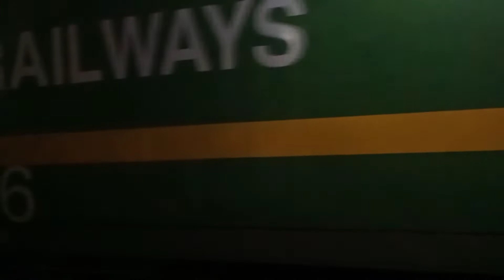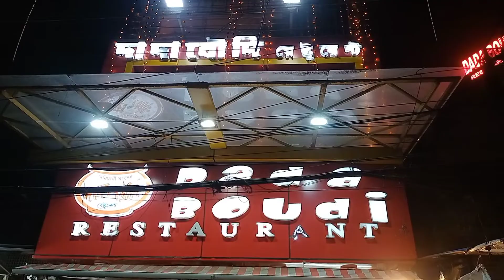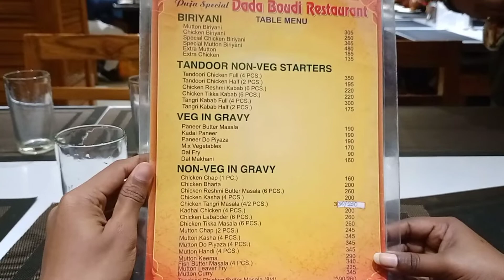|| First time at DADA BOUDI Restaurant || Biriyani টা দারুন খেতে || 🤗🤤😋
Hello everyone.

26th January , 2022

আজ সবাই মিলে দাদা বৌদি রেস্টুরেন্ট এ গেলাম।
বিরিয়ানিটা ব্যাপক ছিল খেতে।

Ki khabo Resturant , Biriyani review

আজকের দিনটা আমার খুব ভালো কেটেছে । আর তোমরা আমাকে comment করে জানাও যে ভিডিওটা কেমন লাগলো।

So.